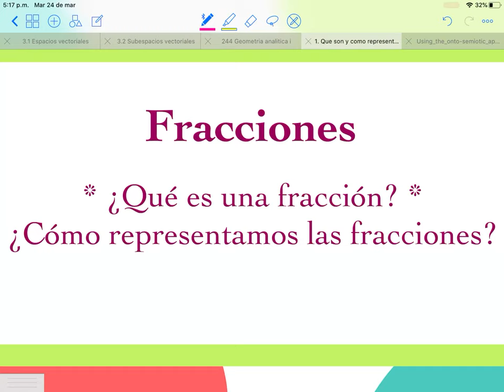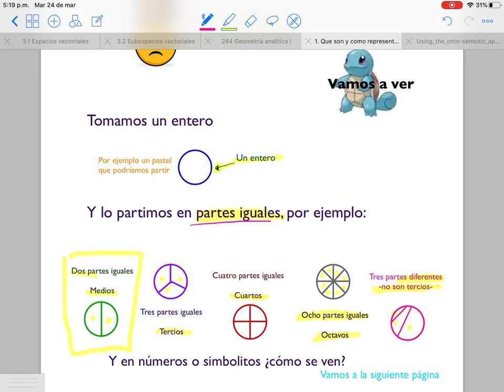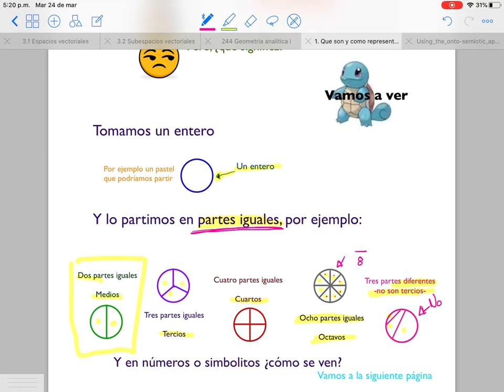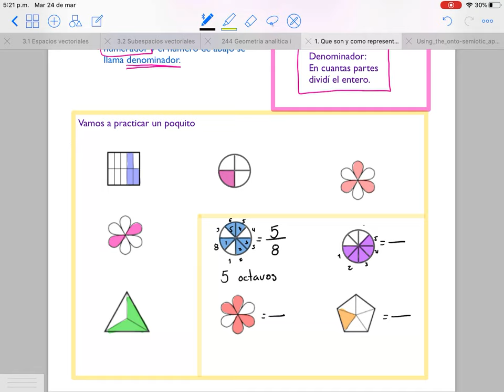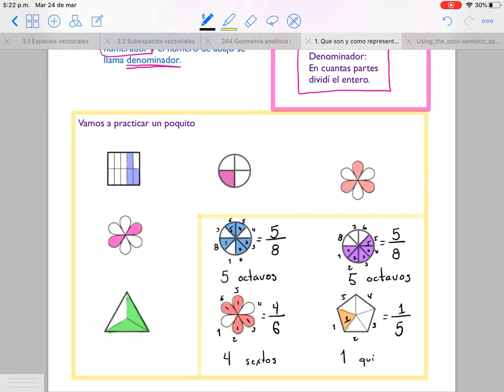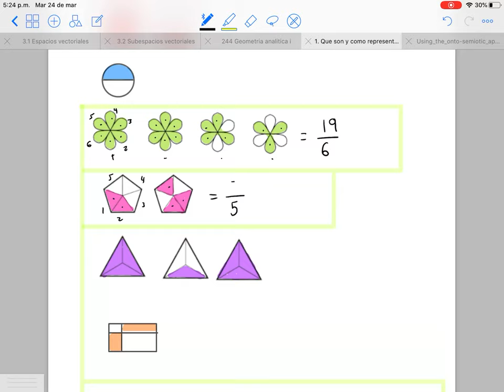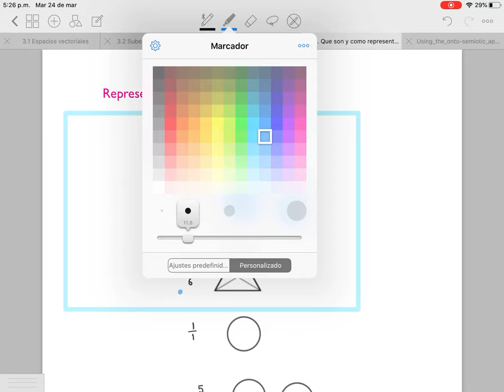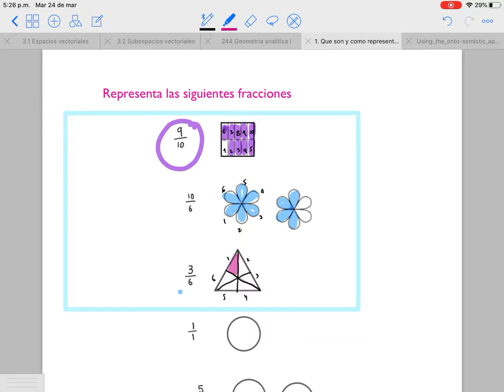¿Qué es una fracción y cómo se representa?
*WARNING El sonido está desfasado. Estoy trabajando en arreglar eso :(